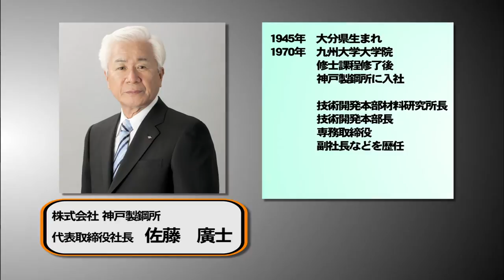【賢者の選択Leader & Innovation】 (1/3)株式会社神戸製鋼所 社長対談テレビ番組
ゲスト：株式会社神戸製鋼所　代表取締役社長 佐藤 廣士

ビジネス情報番組「賢者の選択」とは―全ての選択にはフィクションに勝るドラマがある。21世紀へのパラダイムシフトが急務の現代社会。日本、アジア、そして世界へ展開するビジネスリーダーにその戦略と決断を伺います。BS12、日経CNBC、サンテレビジョンにて毎週放送中です。